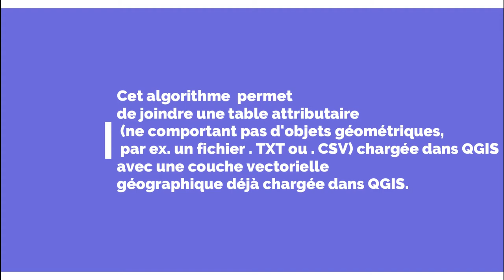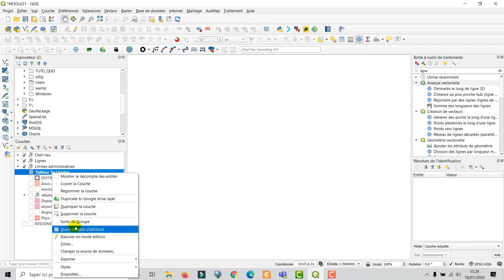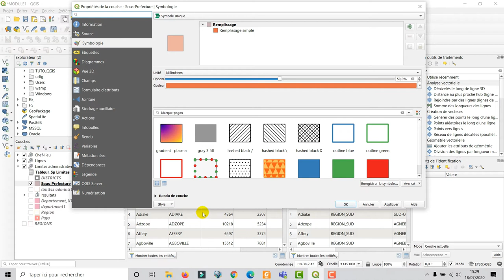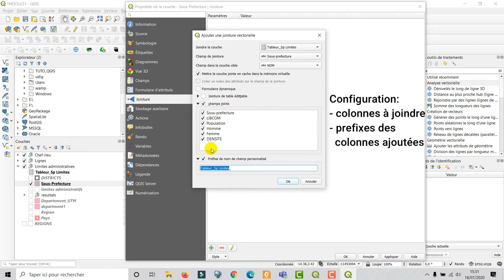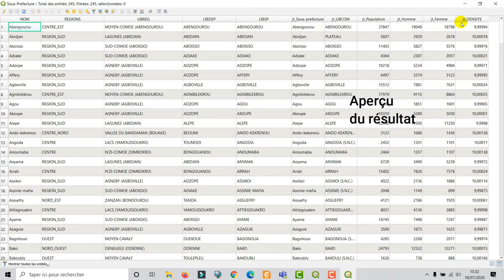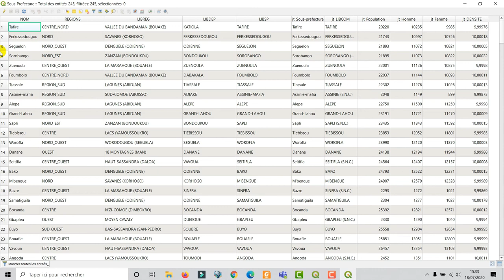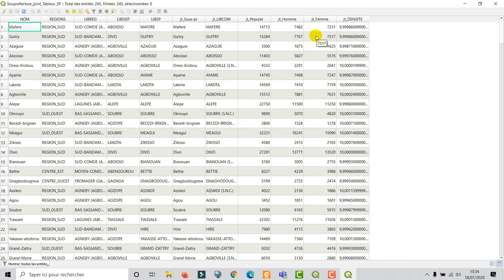[Geo_MYTNMAC] QGIS 58 – Jointure attributaire | Joindre à partir d'informations communes aux tables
Cette vidéo présente la procédure qui consiste à  Joindre deux couches de données différentes : shapefile et tableur.
Réaliser une jointure attributaire avec QGIS entre deux couches de données : les données spatiales d'un shapefile et les données d'un tableur / Table Excel. les deux tables ont une colonne en commun.
QGIS 3.10.6. L’environnement utilisé est Windows 10.